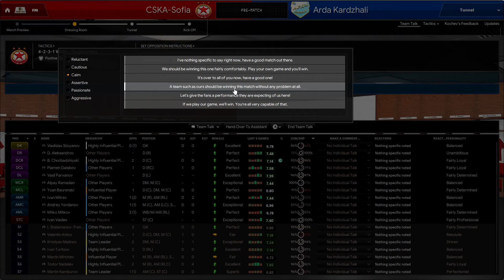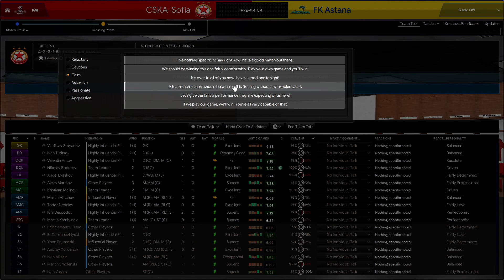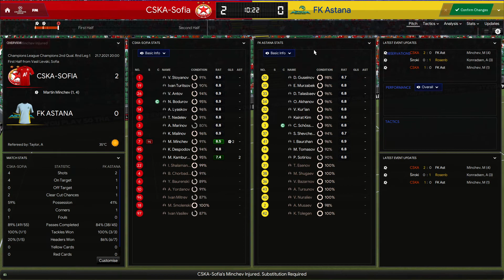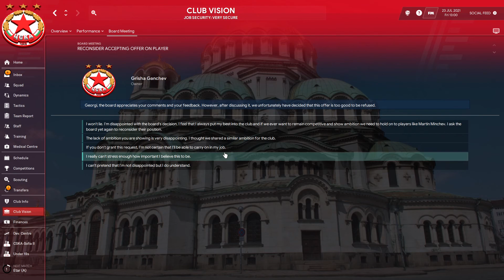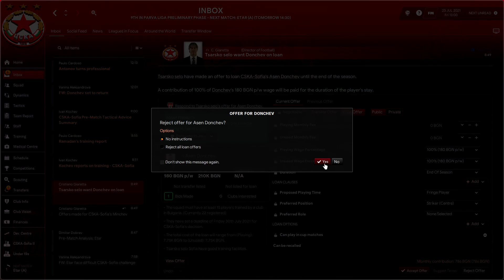ЦСКА с/у Астана в ШЛ! Мачове с/у Арда и Етър! Ман Сити с оферта за Антов! Юнайтед за Минчев!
Как ще се представи ЦСКА, ако използва само българи в състава си? Ще успее ли да направи пробив в Евротурнирите, най-вече в ШЛ? Това е така известният Homegrown challenge - използват се само играчи от националността на отбора по примера на Атлетик Билбао, който дава шанс за изява само на баски. Експеримент, който започна от 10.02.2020 г., по-точно от началото на пролетните мачове за сезон 2019/20 г.  А от 2020/21 използвам само българи в състава си!!!

За да имам реални резултати в първенството към 10.02.20 г., използвам работата на FMF@FORUM, която може да намерите тук:

За да се виждат снимките на играчите, използвам известния DF11 megapack, който можете да откриете тук:

Също така използвам skin by OPZ Elite.

Приятно гледане!